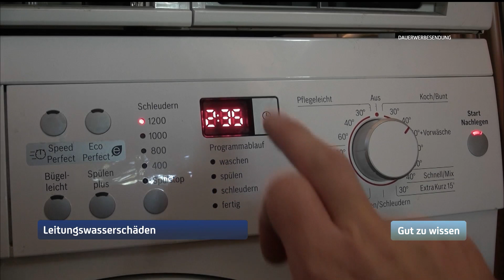Erklärvideo Leitungswasserschäden / Hamburg 1-Wissenssendung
Hamburg1-Moderatorin Monika Zöllner im Gespräch mit Dirk Storm - Regionaldirektor bei den Itzehoer Versicherungen. Thema: Versicherungen und Leitungswasserschäden